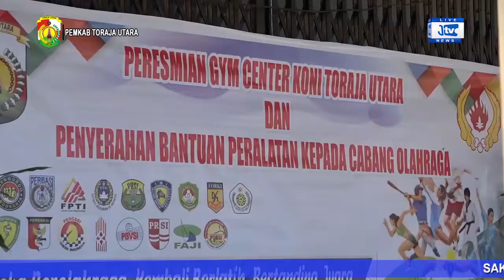KALATIKU RESMIKAN FITNESS CENTRE KONI TORAJA UTARA